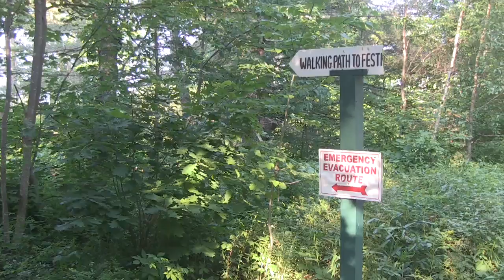Pemi Update Jun 29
Last of the June updates for Pemi